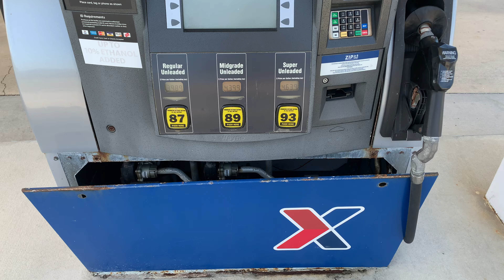UDC 4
Feel free to give me your thoughts and suggestions for anything else I can do.